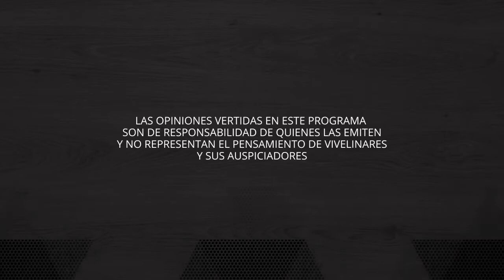El problema de la delincuencia durante cuarentena | Equilibrio Comunal E25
Hoy conversamos con el mayor de Carabineros José Cárcamo sobre el grave problema de la delincuencia en Linares.

Síguenos @ViveLinaresCL